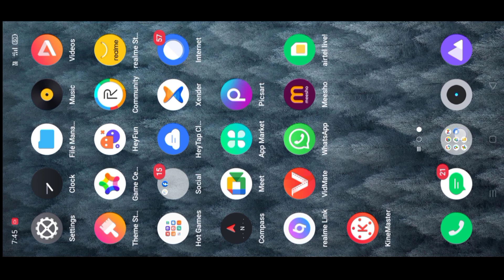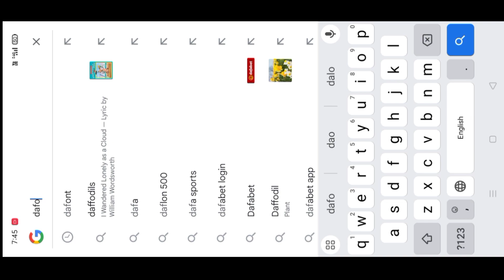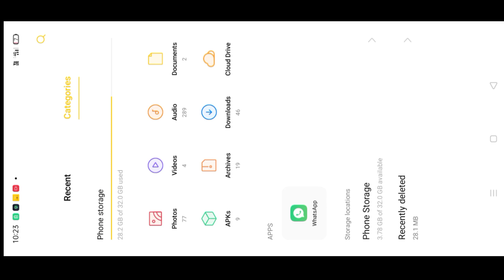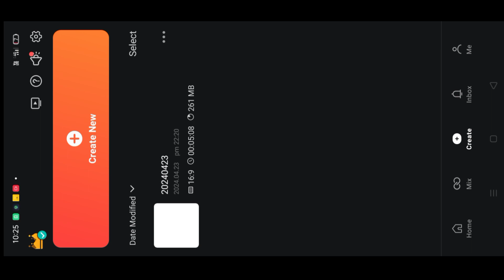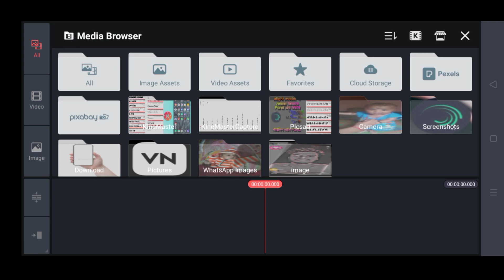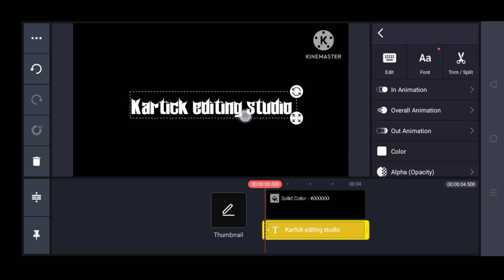kinemaster font add kar video kinemaster font add kar tutorial video kinemaster full tutorial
description box 👇

mylan challenge Kartick adding studio tutorial video

kinemaster font add kar video
kinemaster font add kar tutorial video
kinemaster full tutorial
kinemaster full editing tutorial video
kinemaster lyrics tutorial font video
kinemaster lyrics video
kinemaster use video
kinemaster vyavhar pada video